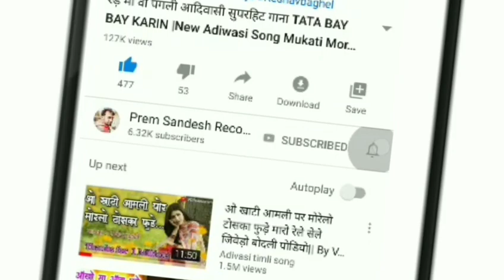मारी जुवानाय तू एखली कहा फिरे वो | Adivasi New Love Song | Mukati More 2020